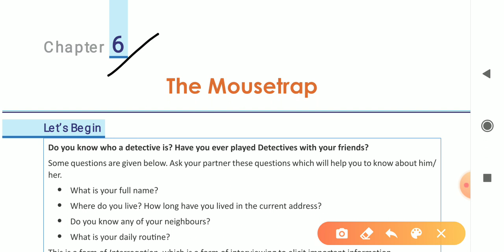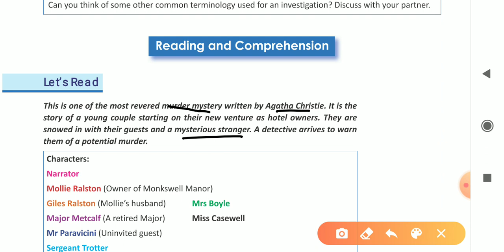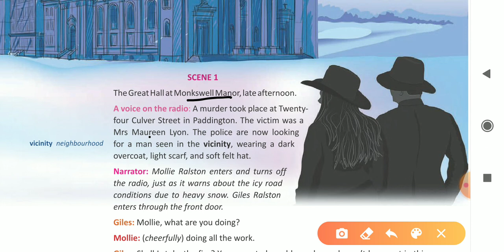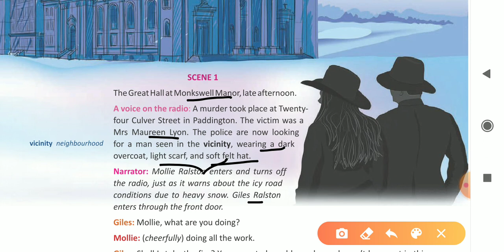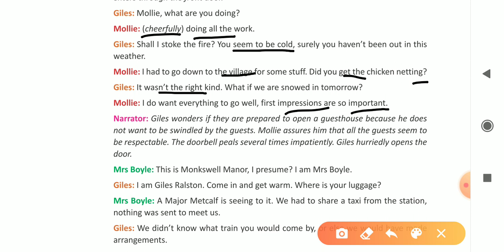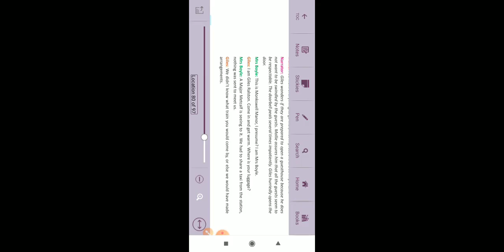Class 8 the mousetrap part 1